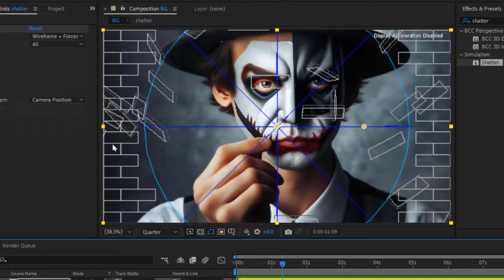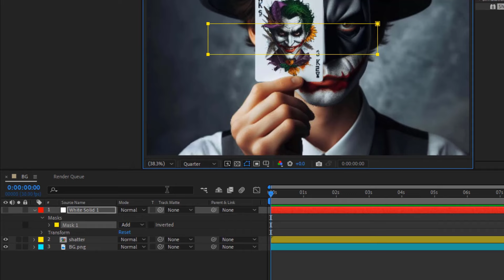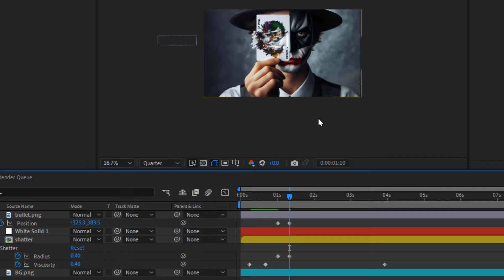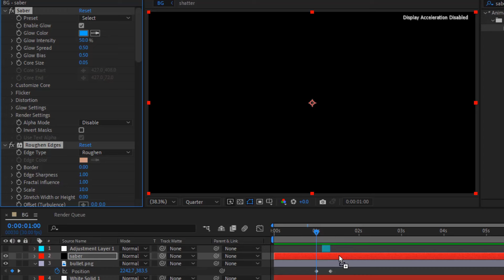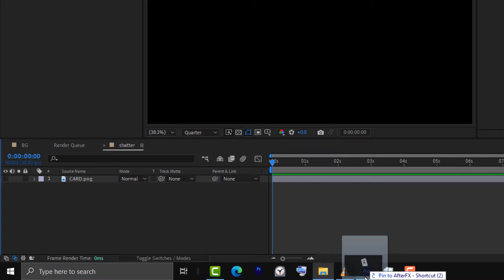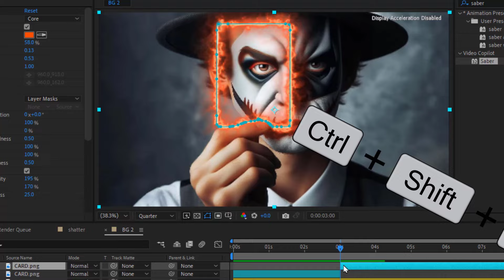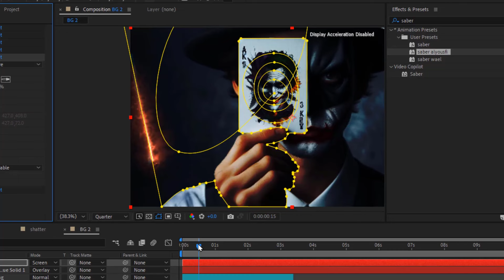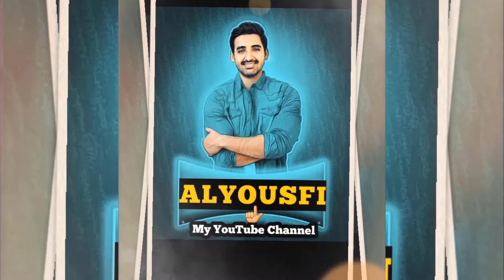Shatter Broken After Effects Tutorial Easy Tutorial for Beginners Adobe After Effects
In This Video We Gonna Learn How To add dramatic shattering effects to your videos in After Effects? This easy-to-follow tutorial is perfect for beginners! Learn how to use the built-in Shatter effect to break apart text, images, and shapes. We'll walk you through the entire process step-by-step, from applying the effect to customizing the shatter for a realistic look

To Download Files Used In This Tutorial From Here

To Download My free saber presets
(saber Alyousfi) used in this video

Watch this video to know how to download and use my free preset

If You Like The Video Don't Forget

In this video, you'll learn:

How to access and apply the Shatter effect in After Effects
Using masks to control exactly what shatters
Adjusting shatter properties like size, detail, and gravity
Adding keyframes for animation and timing control (optional)
Pro tips for creating realistic and stylized shatter effects
By the end of this tutorial, you'll be able to confidently create stunning shatter animations in your After Effects projects. No prior experience required!

Bonus: We'll also show you how to add some extra pizzazz to your shatter effect with easy-to-use techniques.

Software used: Adobe After Effects (any version)
This tutorial is perfect for:

Beginner After Effects users
Motion graphics enthusiasts
Video editors looking to add dynamic effects

Latest Useful Videos.

Create a Basic 3D Screen Effect in After Effects Tutorial

Make Text Spin Like Magic! 3D Cylinder Animation in After Effects Tutorial.

Create Repeating Echo Text Animations After Effects Tutorial

3D in After Effects You Won't Believe How Easy After Effects Tutorial.

How to Create a Stunning Smoke Mask Effect After Effects Tutorial

Use My Free Preset the Saber Plug in Mastering Advanced Techniques After Effects Tutorial

✨Bring Stills to Life Animate 2D Images with loopFlow Plug-in After Effects Tutorial

Unleashing the Power of Light & Motion with SABER FREE Plugin! After Effects Tutorial

Free Particle Builder Plugin After Effects Tutorial Motion Factory Toolkit 2023 Motion Graphics.

Free Particle Builder Plugin After Effects Tutorial Motion Factory Toolkit.

Texturing of complex surface with Lockdwon plugin Tracking anything After Effects tutorial

Freeze Clone Trail Effect Adobe After Effects Tutorial Trac Camera 2023

After Effects Saber Plugin Tutorlal Particles line  Saber adobe after effects tutorial 2023.

 **No green screens, no clones, just pure visual magic!**

We'll break down the masking process step-by-step, making it easy for beginners to grasp the concept and achieve stunning results.

* The fundamental principles of masking in After Effects
* Advanced masking techniques for seamless duplication
* Pro tips for creating realistic and believable double appearances
* Common mistakes to avoid and how to troubleshoot
* Practical applications of the double appearance effect in your videos

* Confidently duplicate yourself in your After Effects projects
* Create mind-bending visual effects for your creative projects
* Take your video editing skills to the next level

**Ready to unlock the secret? Watch now and learn the professional masking technique to appear twice in After Effects!**

people search.

What is shatter effect?

Shatter effect After Effects Download

After Effects Shatter effect start time

Shatter text After Effects

After effects shatter not working

After Effects Shatter plugin

Reverse shatter effect after effects

related.

Broken effect after effects

Shattering effect meaning

After Effects Shatter Plugin Download Free

Destroy after effect

Shatter effect Photoshop

Disintegration effect After Effects

Glass shatter effect

Shatter effect online